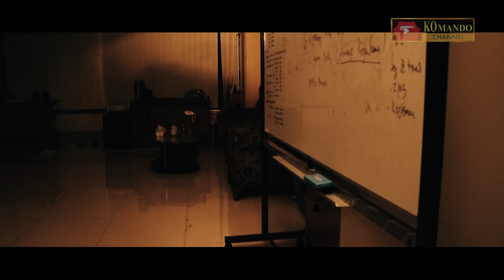4 | FOUR | EMPAT | HORROR "TIDAK SERAM" | SHORT MOVIE | EPISODE 1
Banyak kisah di keseharian kita yang tak luput dari kehadiran makhluk dari dunia lain yang bersifat menggangu...  Berikut ini adalah kisah pendek yang terjadi di Lingkungan Tempat kerja Amy yang kami ceritakan di dalam Film Pendek Ini... Selamat Menyaksikan..